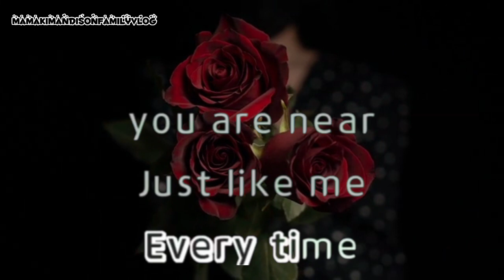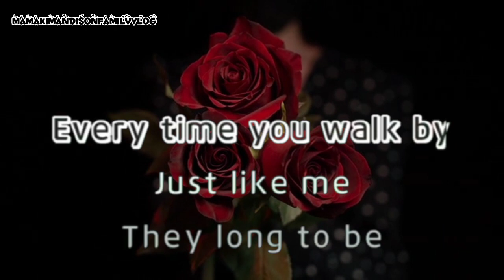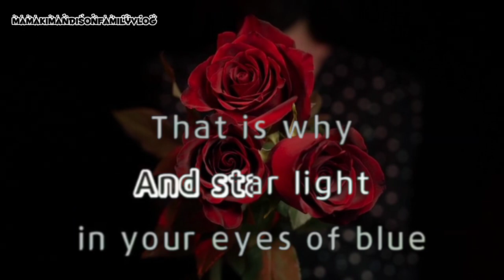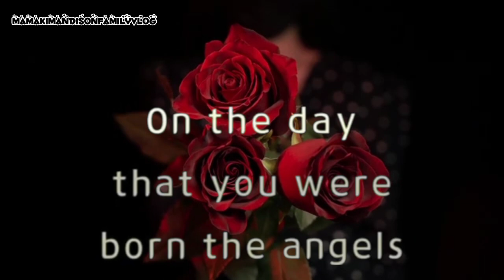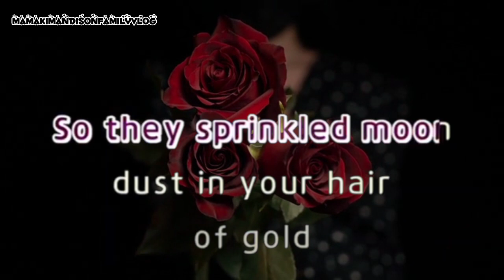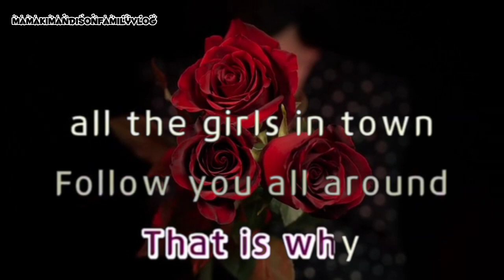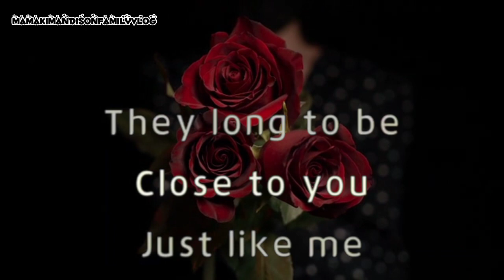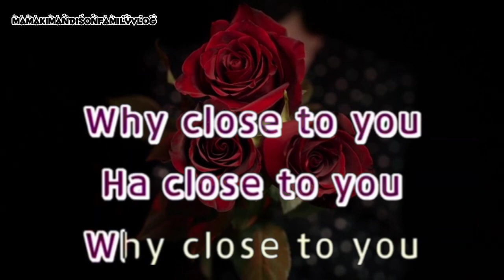❤️CLOSE TO YOU❤️ BY:CARPENTERS (karaoke version)